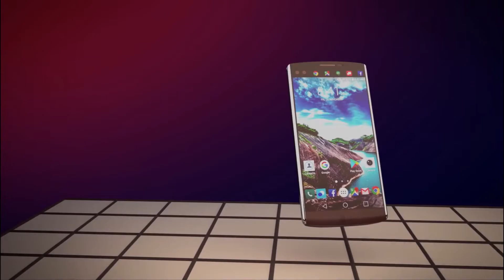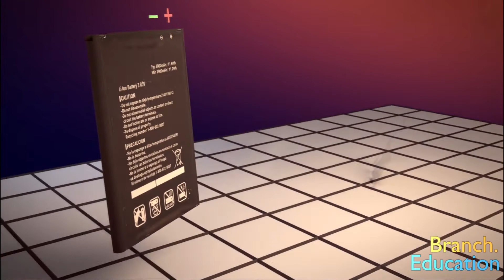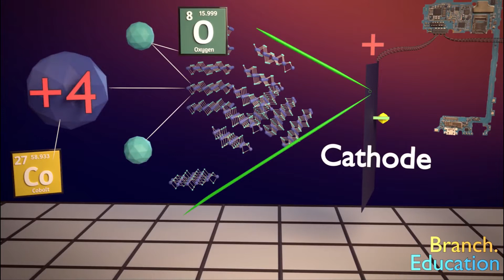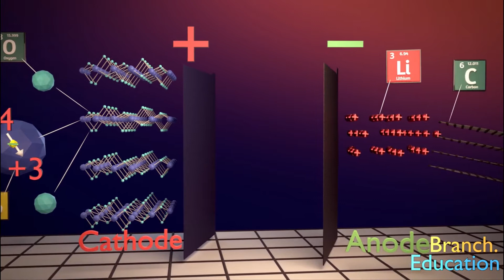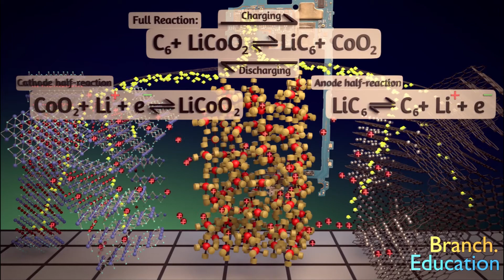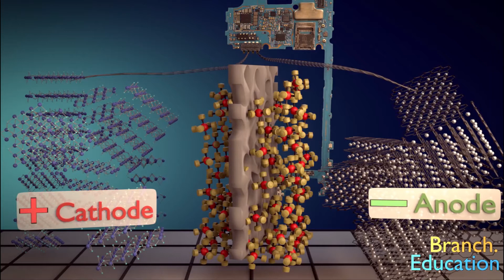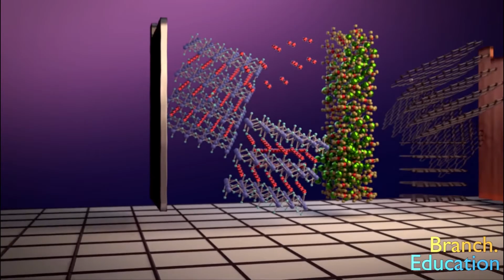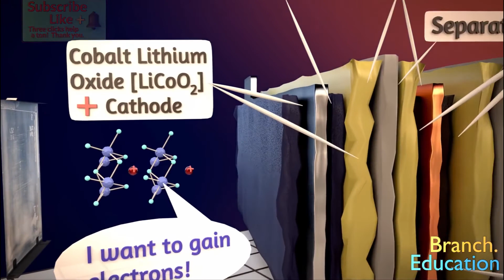ما لا تعرفه عن بطاريات الليثيوم أيون وكيف تعمل بطاريات الهواتف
كم عدد بطاريات الليثيوم أيون [Li-ion] التي استخدمتها اليوم؟ بطاريات الليثيوم أيون موجودة عمليًا في كل مكان ، ولكن كيف تعمل؟ لماذا يتم إعادة شحنها؟ ولماذاتفرغ في وقت مبكر وفي وقت مبكر من اليوم كلما زاد استخدامك لهم؟ ستتعمق هذه الحلقة في التفاصيل وتستكشف بطارية الليثيوم أيون في هاتفك الذكي وتجيب على كل سؤال من هذه الأسئلة.
قد يخطر ببالك هذا السؤال/ علمت أن الأنود هو + والكاثود - لماذا تقول العكس؟
الجواب: حسنًا ، في الأجهزة الإلكترونية ، حسب التعريف: الأنود هو المكان الذي تترك فيه الإلكترونات المكون. في الصمام الثنائي أو LED ، الأنود ، الأنود هو الطرف + ، والكاثود - والتيار ينتقل من + إلى - والإلكترونات تنتقل من - إلى +. ومع ذلك ، فكر الآن في البطارية التي تعمل على تشغيل هذا الصمام. عند التشغيل ، تخرج الإلكترونات من الجانب السلبي ، وبالتعريف الذي يجعل هذا الأنود.
 وبالتالي ، بالنسبة للبطاريات ، يكون الأنود - والكاثود هو +، لكن الكيمياء تستخدم تعريفًا مختلفًا لـ "الكاثود هو المكان الذي يتم فيه تقليل الأنواع ، والأنود هو المكان الذي تتأكسد فيه الأنواع".
نحتاج إلى المزيد من المهندسين في جميع أنحاء العالم ، ولكي نفعل ذلك نحتاج إلى تعليم هندسي أفضل!
هدفنا هو إنشاء محتوى جذاب يجيب على كل جانب من جوانب هذه الأنظمة المعقدة، في الوقت الحالي ، نقوم بصنع محتوى الفيديو الخاص بنا وتطويره ليكون أكثر تفاعلاً قدر الإمكان.
تابعوا معنا هذا الفيديو لتتعرفوا على كيفية انتقال الموجات الصوتية وغيرها.
هذا العمل نتاج فريق P.D.V.O.T للتعليق الصوتي و الدووبلاج وخدمات الترجمة